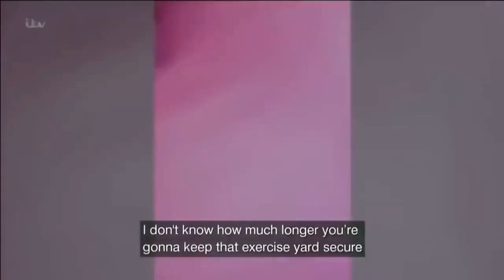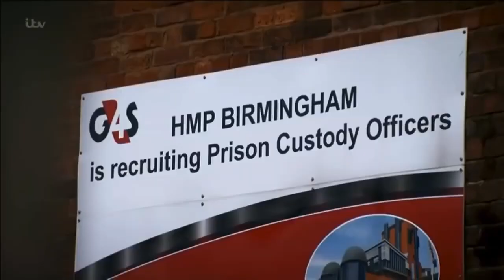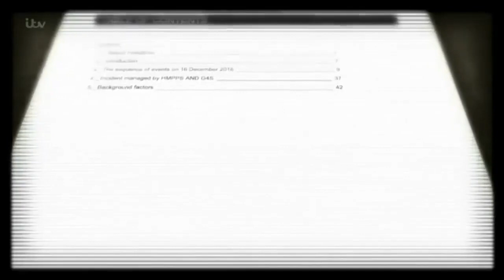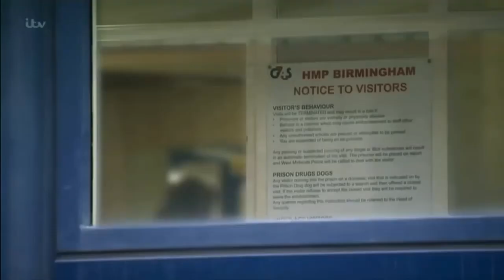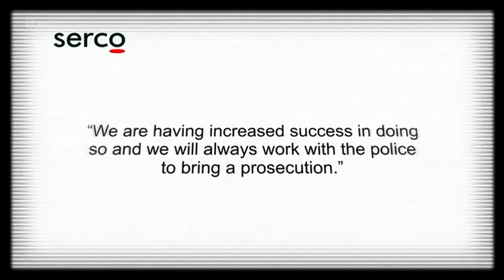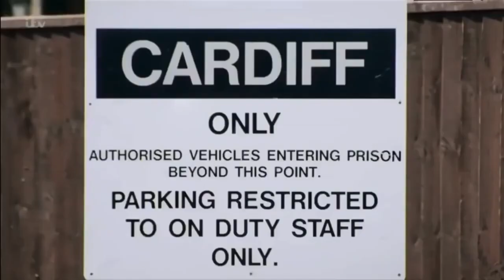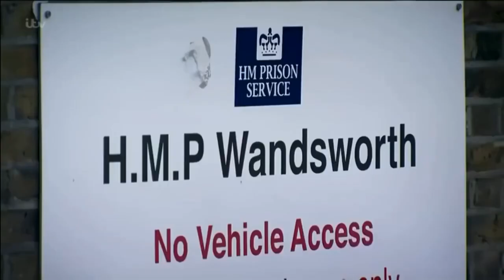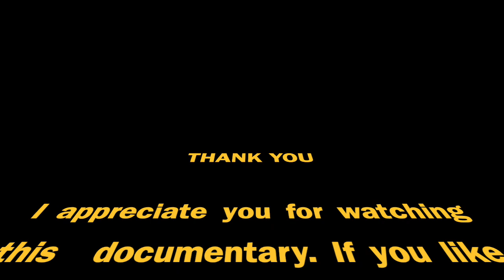Inside HM Prison Birmingham - True Crime Documentary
HM Prison Birmingham is a Category B men's prison, located in the Winson Green area of Birmingham, England. The prison was operated by G4S from 2011, before it was returned to HM Prison and Probation Service in August 2018. The government takeover was originally planned to be temporary pending improvement, but became permanent in April 2019.